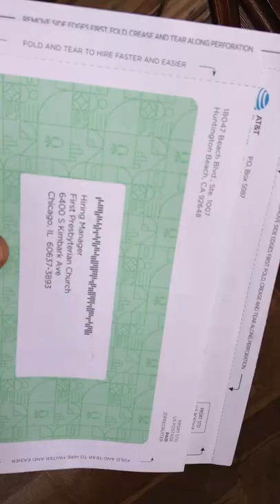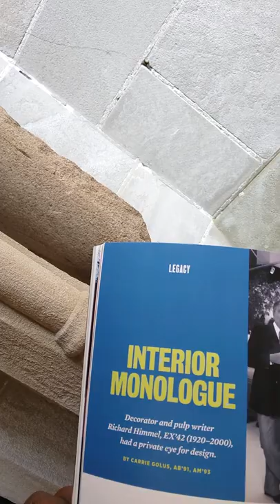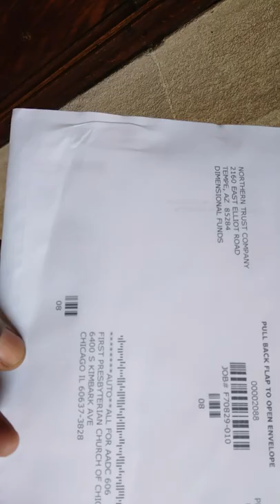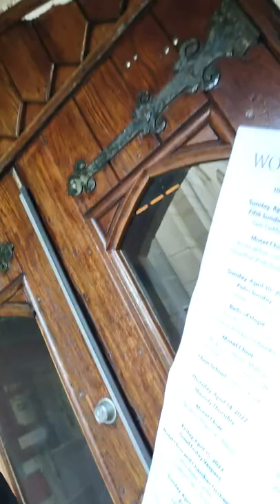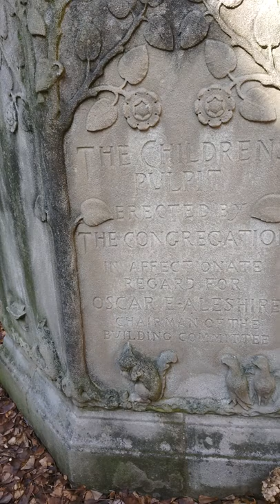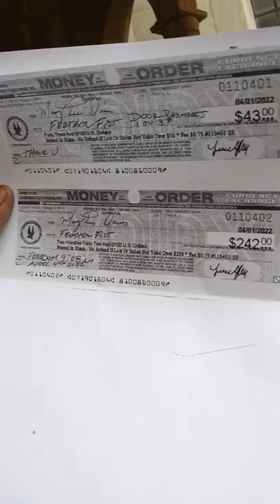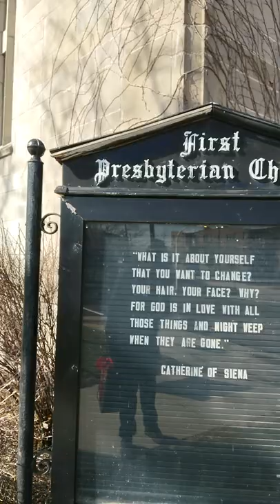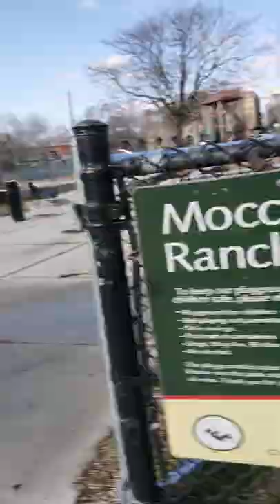MARY-LEE'$ 1$T PRESBTERIN CHURCH 6400 S KIMBARK CHICAGO ILL 60637-3828 SONGS OF SOLOMON CHAPTERS 4-8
I BEAT THE TRAP...
I'M INNA TRAP AND I BEAT THE TRAP NOW HOW IN THE HELL (DID I DO THAT?) WHICH ALSO MEANS THESE NIGGAZ IN TROUBLE AND JUST LIKE TWO TWIN FAT BITCHES JUMPING DOUBLE DUTCH ROPE ON DOPE OR TRYING TO FUK A SKINNY MUTHA FUKER WITH NO BREAD DOUGH LUNCH AND NO 7/11 BIG GULP SLURPY TO GO THAT'$ RIGHT I BEAT THE TRAP AND JUST LIKE I BEAT THE STREETS WITH NO HEAT AND NOBODY IN CONTROL OV ME AND JUST LIKE A STRIPPER LEAVING THE POLE WITH NO DISEASES AND A BUNCH OV GREEN STUFFED AND IN BETWEEN HER ASS CRACK PUSSY AND CLEVIS I MEAN REALLY JUST THINK OV IT CARDI NOW CAN U SMELL ME MR. CLEAN AS A WHISTLE OR A REFEREE RETIRING HIS OR HER JERSEY AND THEN LIVING ON A SEA SHORE ON JERSEY SHORE FOR SHO AND WITH A REAL LAID BACK TRAP MAC QWEEN FROM SHE-CAR-GO AND WHO HAS COUNTED MORE THAN SHEEPS IN HER WILDEST DREAMS AND WALLET THAT'$ RIGHT I'M KINDA LIKE TINA TURNER...M.J. OR AN IGUANA AND WHO CAN CHANGE MORE COLORS THAN ICE T CAN WITH HIS VERSES ON LIVING COLORS COLORS COLORS COLORS THAT'$ RIGHT I WILL CHANGE UP ON U NIGGAZ MORE QUICKER THAN A CURRENCY EXCHANGER TELLER EXCHANGING THE COLOR OV BLOOD MONEY FROM ONE HAND TO THE OTHER OR A SOLDIER IN AND OUT OV THE SAME ARMY UNIFORM AND GOING TO SEE HIS MOTHER AND AS FOR MY BITCHES MY BITCHES MY BITCHES MY BITCHES THEY TOO SWORE TO GET CAKE ALL DAY LONG AND WITH NO HARM DONE OTHER THAN US MAKING SURE THAT OUR RIVALS AND ENEMIES LOOK SICK AND DUMB ASS FUK AND WITHOUT A HUG SOME DRUGS OR US REAL NIGGAZ DOIN PORN WHY NOT? BCUZ WE KNOW HOW TO  MARCH TO THE BEAT OV OUR OWN GOTT DAMN DRUM WHILE THE REST OV YOU HATERS JUST RIDE AND SING ALONG IN A COP'$ CAR AND UNIFORM OR ARE U JUST LAYING AROUND ALL DAY LONG TWIDDLING YOUR FUKIN THUMBS OR BEATING YOUR MEAT TO THE SOUND OV MY FEET AND ASS I GET READY TO HIT THE STREETS WITH 10 TOES DOWN AND BOOTS ON THE GROUND AND OV COURSE WITH THAT KIND OV STAMINA AND WITH NO NIGGA AROUND SURROUNDING TRYING TO MANAGE OR HANDLE ME THAT ON-LEE MEANS TWO OR 3 THINGS U TOO READER CAN BECOME MORE THAN A BLOGGER OR A BLAH...BLAH...BLAH...RAP RAM-U-LA...NOW I KNOW U ARE PROBABLY ASKING YOURSELVES HOW IN THE HELL ARE U GOING TO CATCH ME STANDING STILL WHEN U KNO GOOD AND GOTT DAMN WELL I BEAT THE NIGGA IN THE T-RAP AND WHO WAZ NAPPIN FOR REAL AND WITH NO SKILLS OR KILLS BUTT...BUTT...BUTT...I DID DEFEAT MY ENEMIES AND WITH ME MARY-LEE BEATEN THEM WITH MY HIGHER POWER AND OV COURSE A WORD FROM MY SPONSORS AND WITH THEM BOTH SAYING TO ME TELL THEM CHEATERS AND HEATHENS I WISH A NIGGA WOULD FUK WITH THIS ONE OVER HERE U KNO KINDA LIKE CHRIS ROCK'$ BROTHER TELLING WILL SMITH THIS: I'M ON MY 2PAC ALL YEAR NOW THAT'$ HOW U SHOOT AND RUN OFF AT THE MOUTH ROCK STARS U KNO KINDA LIKE 2-PAC PACS SHOOTING AT THE COPS AND WITH NO TWIN CLOCKS NOPE JUST ALOT OV BALL$ AND NO SHIT STAINS IN HIS DRAWLS IN OTHER WORDS FUK ALL OV Y'ALL SOFT ASS FUK NIGGAZ WITH NO WIN LOSES OR DRAWLS NOW DO U GET IT WHAT? THE REST OV U BROADS R JUST A BUNCH OV PUNK ASS BITCHES WITH NO BALLS  AND TO MAKE A LONGER STORY SHORTER I BEAT THE TRAP THE STREETS AND MY FEET ON THE CONCRETE WHEN? LONG BEFORE T.I. BIRTH HIS OLDEST SON OR THE BIRTH OV TRAP MUZIC HOW? BCUZ I AM THE 1 WHO BIRTH THE ONES WHO THOUGHT THAT I WASN'T THE 1 WHO COULDN'T BEAT THEM ALL AND AT THEIR VERY OWN TRAP CLAP BACK INVENTION IN OTHER WORDS T-RAPPERS  NOTHING GETS PASS THE ORIGINAL RAP MASTER EXCEPT FOR A COUPLE OV CRUMBS AND BUMS AND U KNO WHAT I DO WITH THEM E-SAW ASS NIGGAZ THAT'$ RIGHT SLIM (SLAM) THE FUKIN DOOR ON THEM AND THEN SAY...(GAME OVER)..
TO THE NEXT EPISODE AND OPPONENTS AND AS FOR U LOSERS AND THE NEXT VICTIM (EM) CAN U PLEASE TELL THEM AND BEFORE I KILL EM...
(AND MAKE IT CLEAR)...
SO EVEN THE DEAF DUMB AND BLIND CAN HEAR...
TELL EM WHAT?
WELCOME TO A-MARY-CA...
AND WHERE WE JUST DON'T GIVE A FUK...SUCKERS...
NOW THAT'$ HOW U START SOME RUCKUS UP...
AND THEN SHUT THEM DOWN...
IN OTHER WORDS...
GAME OVER...
WRITTEN BY:
MARY-LEE
AKA
MARY-MAC
4-4-2022
MARY-LEE'S I WANTS DOUBLE FO MY TROUBLES READER YO BIBLE SONG OF SOLOMONS CHAPTERS 4-8 & ISAIAH CH-1"
BIGGIE & TUPAC will be DEAD in a Year
Will Smith REVEALS How Quincy Jones GROOMED Him For The Fresh Prince Of Bel Air RolE